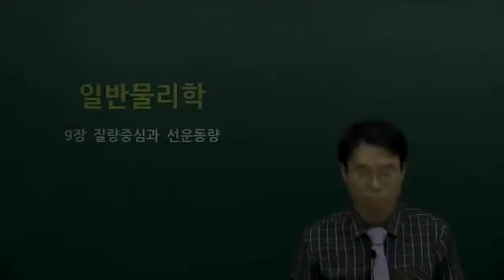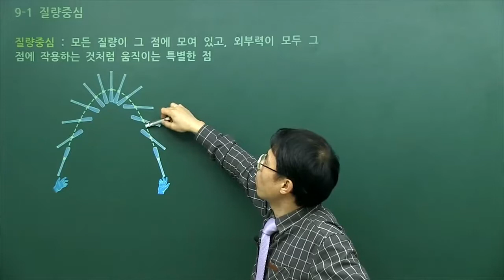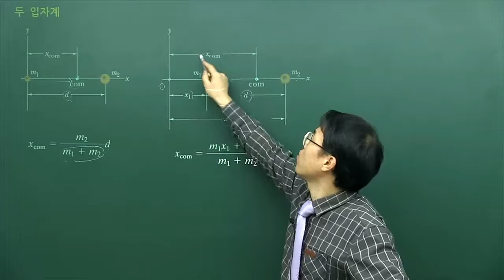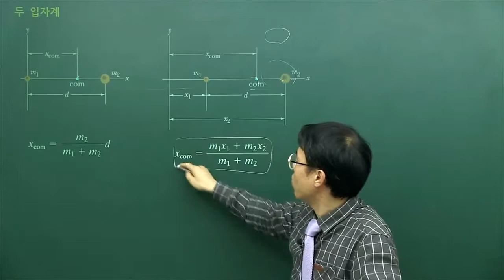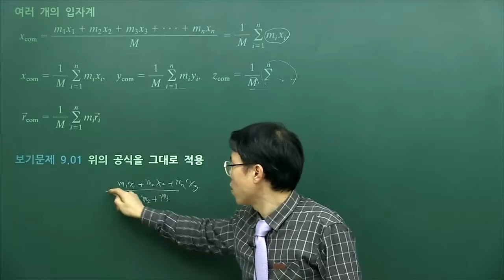뉴맥스 할리데이 일반물리학 - 9-1 질량중심과 선운동량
일반물리학의 중요성
일반물리학은 학문적으로 물리 공부를 처음 시작하는 대학교 저학년생이 배우는 과목입니다.
물리에서 다루는 모든 영역에 대해 수학을 많이 쓰지 않고 개념적으로 접근하게 됩니다.
물리는 다른 학문과 구분되는 것 중 개념을 매우 잘 알아야 한다는 것입니다.
반드시 기초를 탄탄히 하여 시험에서 활용할 수 있는 토대를 마련해주는 것이 중요합니다.

일반물리학1에서 다룰 내용은?
→ 벡터, 힘과 운동, 위치에너지(potential energy), 운동에너지, 회전운동, 관성운동, 뉴턴의 법칙, 토크, 굴림운동, 진동, 파동, 온도 / 열 / 열역학 제 1법칙, 기체운동론, 엔트로피

 일반물리학2에서 다룰 내용은?
→ 전하, 전기장, 가우스의 법칙, 전기퍼텐셜, 전류와 저항, 회로이론, 자기장